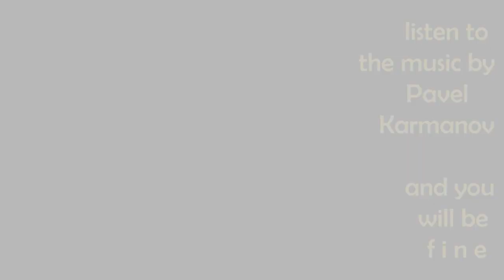listen karmanov music